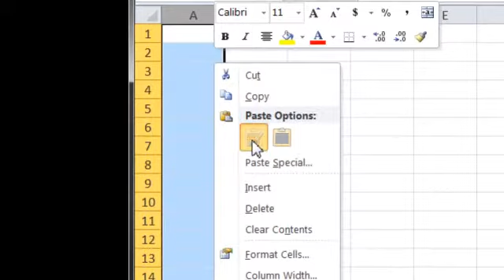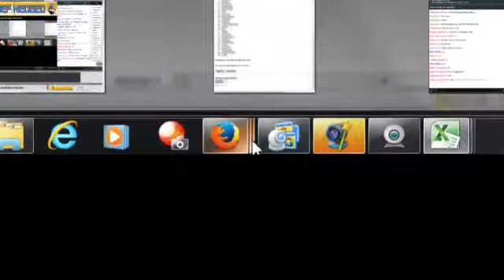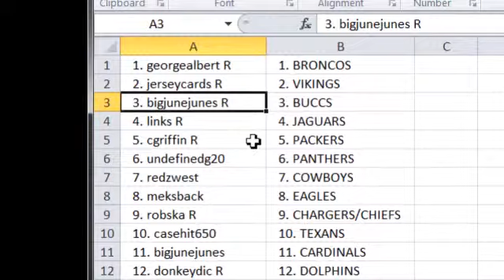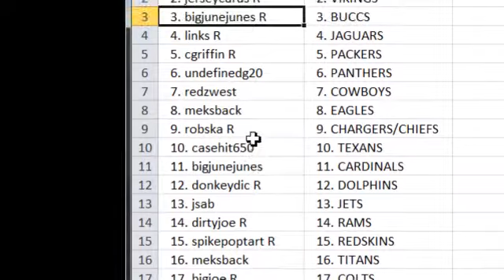2012 Panini Black Football Case Team Random!